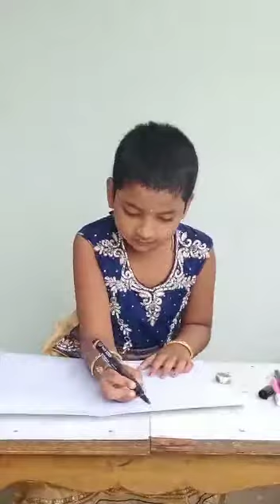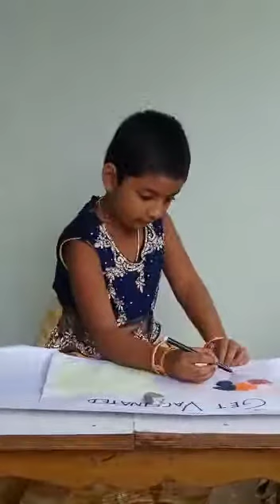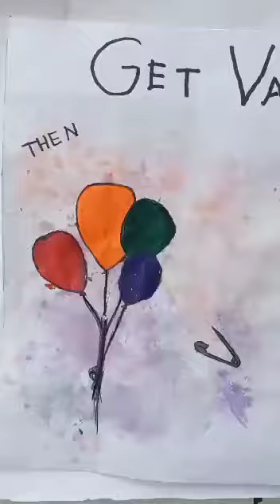Parampara2021 picassoatwork one dhaksha Thetakshilahglobalschool